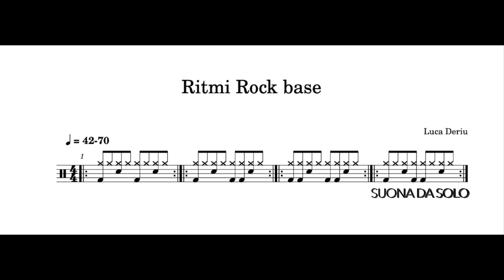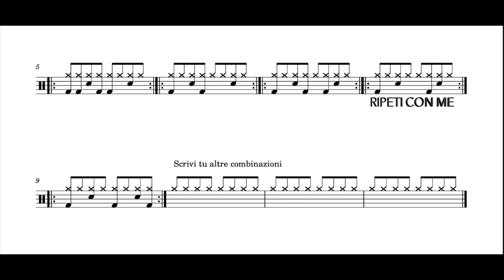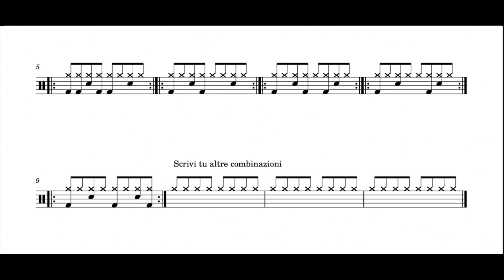RITMI ROCK BASE 42 BPM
Pratica insieme al video questo esercizio base per iniziare a sviluppare la coordinazione degli arti suonando alcuni ritmi rock sempilci.